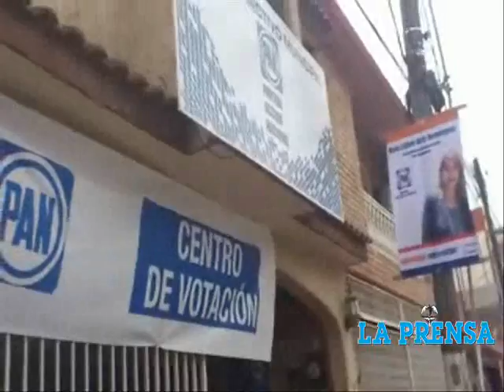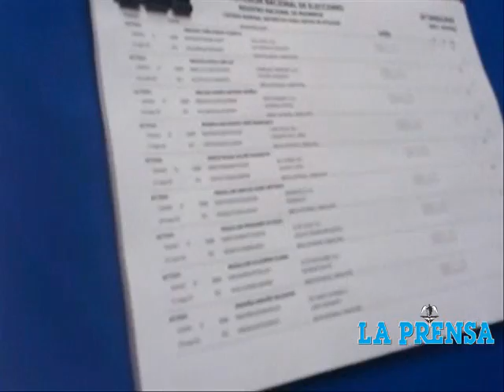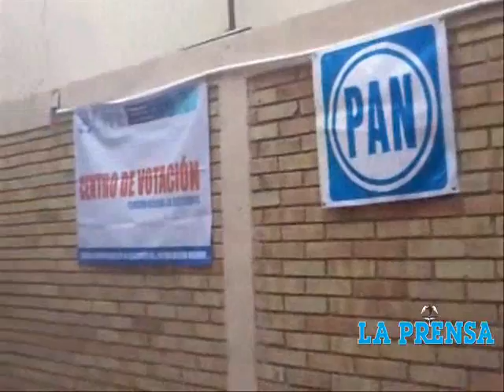Elecciones PAN 2012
El domingo 22 de Enero del 2012 se llevaron a cabo las elecciones del PAN